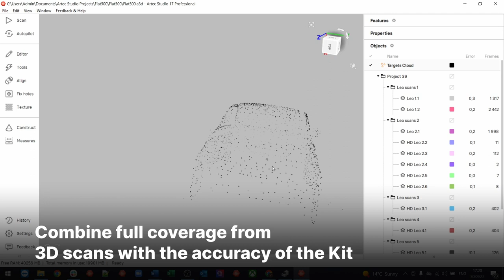Artec Metrology Kit: Combine photogrammetry with 3D scanning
With the Artec Metrology Kit, you can combine photogrammetry with 3D scanning for up to 14X more accuracy. With powerful tools such as a 30.3-megapixel camera, an Artec Studio plugin, and your Artec 3D scanner, you can expect powerful results, too.

This 2-micron, DAkkS and VDI certified photogrammetry solution with metrology-grade precision and high-end volumetric accuracy ensures a portable and easy all-in-one workflow. With the  Artec Studio plugin, you get a complete photogrammetry + 3D scanning workflow with enhanced accuracy over large surface areas – all within the Artec ecosystem.